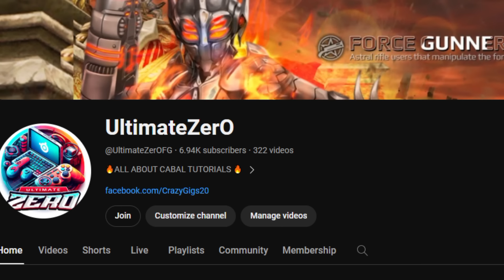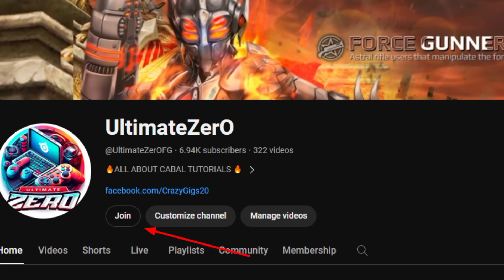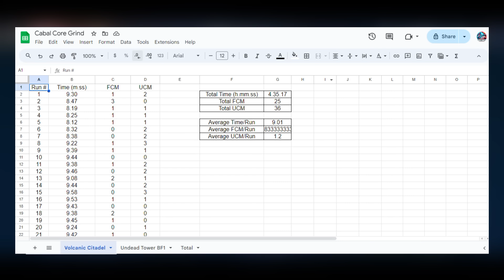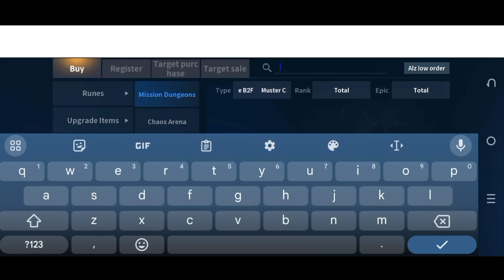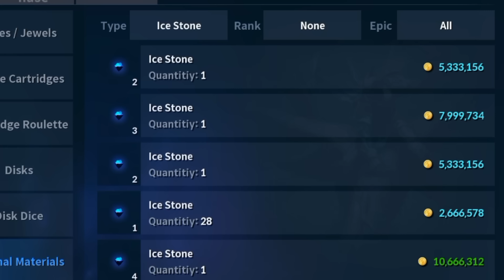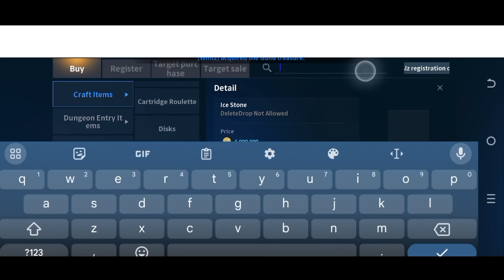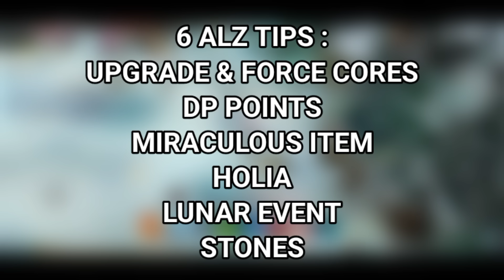HOW TO FARM ALZ IN CABAL MOBILE PH 2024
Cabal M is the faithful mobile game adaptation of the popular PC MMORPG of the same name. Players will embark on a journey to save the world of Nevareth from evil forces that have risen after thousands of years of slumber. The game was a massive hit in Asia due to its unique features like flashy skills, fancy looking weapons, skill combo system, and many more. It uses the same “Snake” Engine the original game used, resulting in smooth and fluid graphics and animation. Cabal Mobile’s publisher is EST Games, a mobile game developer and publisher based in Seoul, South Korea. It was founded in 2005. They have published numerous PC and mobile games both locally and internationally including Cat Cafe, Nova Wars, Cabal Online, Cabal Online 2, and the upcoming Cabal Mobile.

The minimum requirements for Cabal Mobile are as follows:
Android OS version 4.4 and above Minimum of 3GB RAM 2.8GB free internal storage